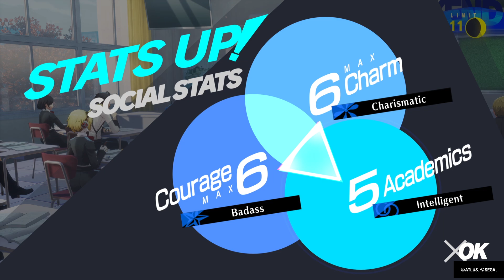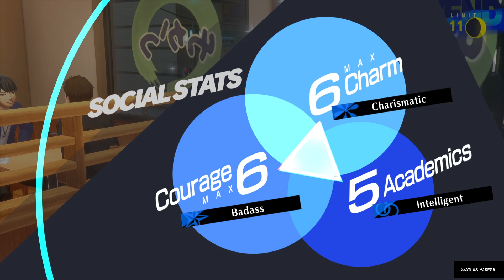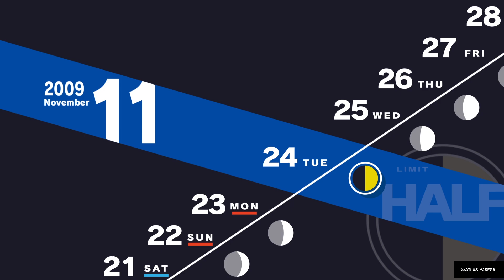Persona 3 Reload - PS5 Gameplay Part 70 - What's happening? (FULL GAME - No Commentary)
Persona 3 Reload on PS5 - Playthrough will include the full game and an ending review. It will include the full game by means of PS5 gameplay, story, first impressions, reactions, cinematics/cutscenes, all main missions, all equipment, collectibles (that I can find), and finish with the ending. Plus anything extra I come across and happen to complete such as side areas and challenges!

Rating Summary
This is a role-playing game in which players assume the roles of high-school students investigating a mysterious tower that only appears at midnight. During the day, players interact with classmates, teachers, and town characters, gaining social links to improve relationships and abilities. At night, players explore the tower and engage in battles against human and fantastical enemies (e.g., shadows, demons, spirits) in turn-based combat. Players select weapon and magic attacks from summoned persona creatures to kill enemies; battles are accompanied by impact sounds, gunfire, and cries of pain. Cutscenes also contain instances of violence and/or blood: a creature's arm cut off and crushed, with blood-splatter effects; characters shot, also with blood-splatter effects; pools of blood on the ground; characters shooting themselves in the head to summon personas. The game contains some sexual material: female demons with partially exposed breasts and buttocks; a creature with a phallic-shaped head and torso. Some demons (e.g., succubus, incubus) have sexual characteristics that are described in the text (e.g., “They visit sleeping men/women and have sexual intercourse with them.”). The words “f**k” and “sh*t” appear in the game.

Blood,
Partial Nudity,
Sexual Themes,
Strong Language,
Violence

On a personal note I do these videos as a way to relax, teach and entertain others. As a break from everyday and the struggles each of us face. My wife and I went through IVF and it was a struggle financially and emotionally. We had tried to have a baby since 2014 after we were married. I was divorced and had 2 daughters from that previous marriage. My wife had no children of her own and we wanted kids together from the first time we ever discussed it. Because when you love someone with all your heart you want to create something that is the best of both of you. When you want something so bad and can’t have it as easily as it’s supposed to happen, it can be extremely disheartening. If you know someone struggling with IVF please have patience and understanding, it is truly hard to convey how it feels to struggle with this problem.

As of March 22nd 2023 we found out we’re pregnant! Thanks to IVF we were able to implant our last 2 embryos and they both stuck (medical term for “did their thing”)! We are having twin girls who are due around November 30th 2023, if not sooner based on my wife’s pregnancy. We are excited after 9 years of trying and have finally been blessed with growing our family. Hoping to raise 2 content creators for the future channel! Our twin girls were born Oct 19th and are awesome and have made every day special.